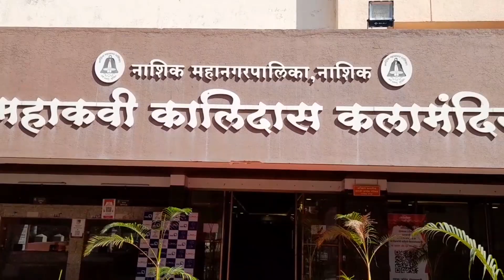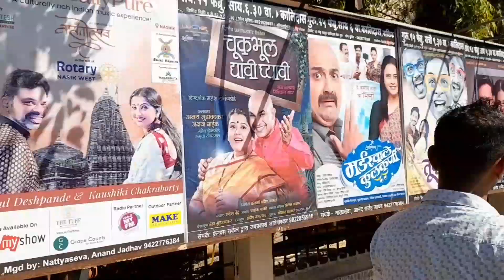|| 20vlog || पुन्हा एकदा नाशिक मधे show|| मेक अप केला पण डान्स नाही केला|| Ary Ratnagirikar||